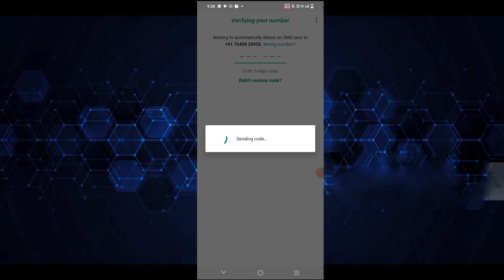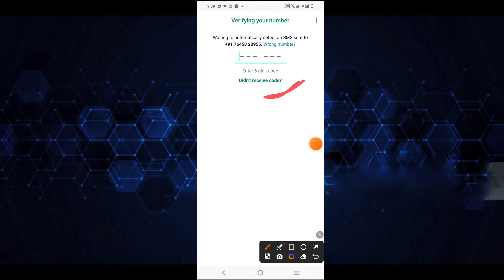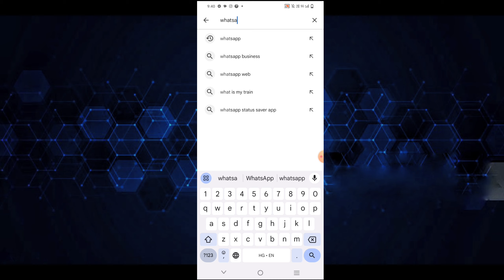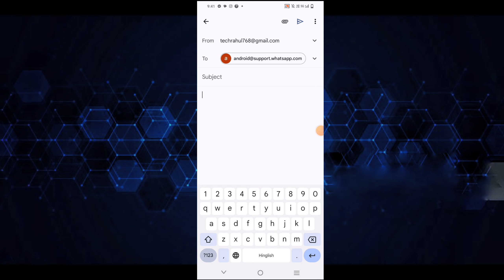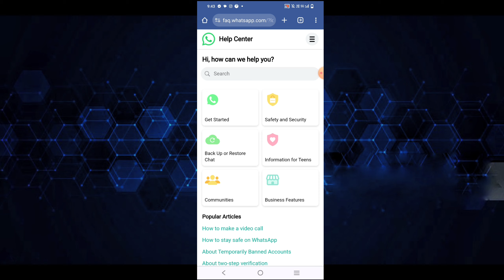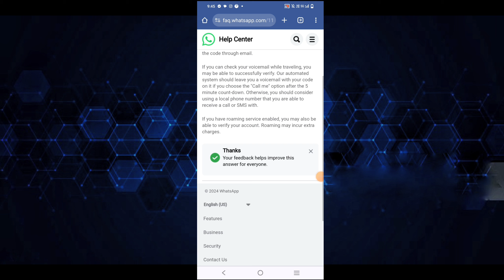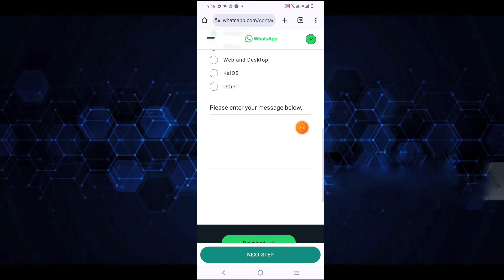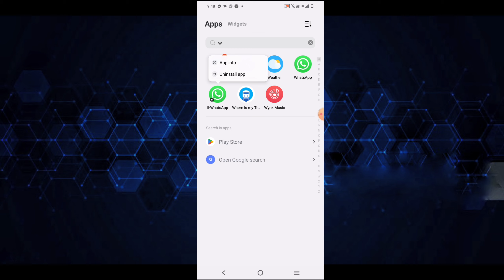Whatsapp verification code problem 2024 | WhatsApp par otp nhi aa rha hai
WhatsApp par otp nhi aa rha hai
WhatsApp otp problem 2024
WhatsApp par otp nhi arha hai

 In this video I have told that if the WhatsApp does not come in WhatsApp then you can ask for WhatsApp and you can fix it through WhatsApp.
thanks

solution note.

was all steps following After following these steps, request the registration code via phone call again. If i don’t receive a registration code, try requesting a new code via SMS.
My otp gone on other phone please helpI was try many times but i was  not received sms and call but not working and i was click on You didn’t receive a code but not working andi
You must wait before requesting another code: Please wait for the amount of time indicated on your device before requesting another code. But not i code from long time i was worried 1 months im very upset right now
And i saw now in my phone
Use your other phone to confirm moving WhatsApp to this one Open WhatsApp on your other phone to get the 6-digit code. I have a one phone but otp gone other my WhatsApp was hacked my OTP gone other phone please me.
I saw and i was shocked moving my WhatsApp account gone other phone.
+91

whatsapp otp time problem
one time password
whatsapp me otp nahi aa raha hai kaise thik kare
whatsapp me otp nahi aa raha hai 2024
whatsapp par otp nhi aa rha hai theek kaise kare
WhatsApp par otp nhi aa rha hai to kya kare
whatsapp me otp nahi aa raha hai kaise thik kare 2024
gb whatsapp me otp nahi aa raha hai
blue whatsapp me otp nahi aa raha hai
iphone me whatsapp ka otp nahi aa raha hai
jio phone me whatsapp otp nahi aa raha hai
whatsapp verification code problem in tamil
whatsapp verification code problem malayalam, whatsapp verification code problem telugu
whatsapp verification code not received and time limit problem solved 2023
whatsapp par otp nahi aa raha hai to kya kare
whatsapp par otp nahi aa raha hai to kya kare 2024
whatsapp pe otp nahi aa raha hai 2024
gb whatsapp par otp nahi aa raha hai
gb whatsapp par otp nahi aa raha hai to kya kare
business
whatsapp me otp nahi aa raha hai to kya kare
whatsapp par otp nahi aa raha hai
whatsapp registration code was requested for your phone number,whatsapp registration code problem
whatsapp registration code requested
whatsapp registration code
whatsapp registration code kya hota hai
whatsapp registration code was requested for your phone number in hindi